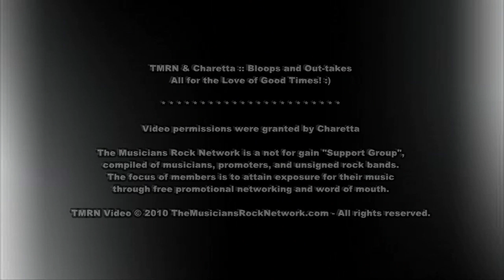TMRN & Charetta : Bloops n' Out-takes 2010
Bloops and out-takes from 2010 of TMRN doing video intro's with Charetta. Included are a few others that make memories a good time!